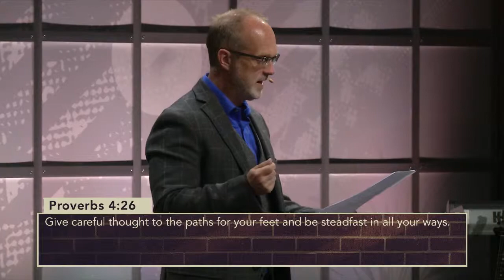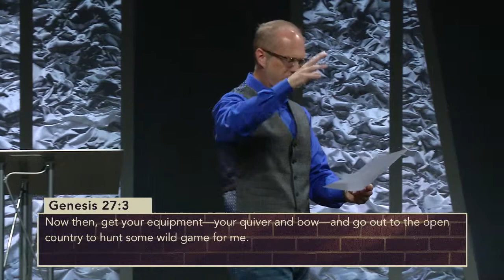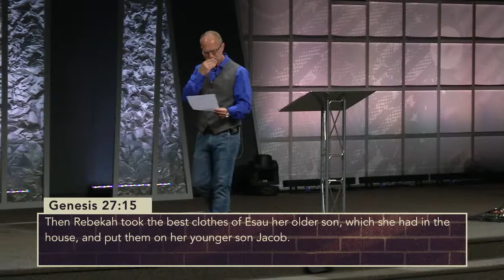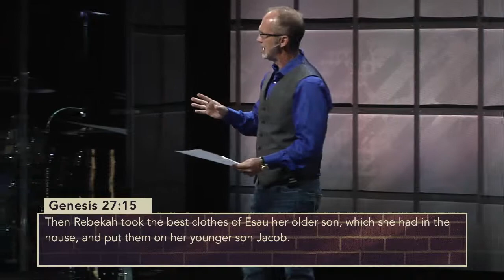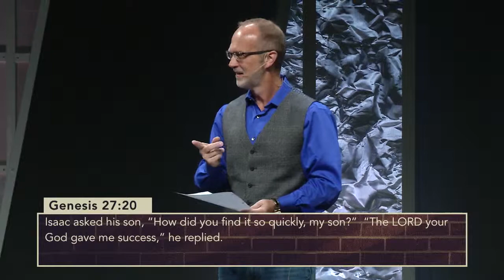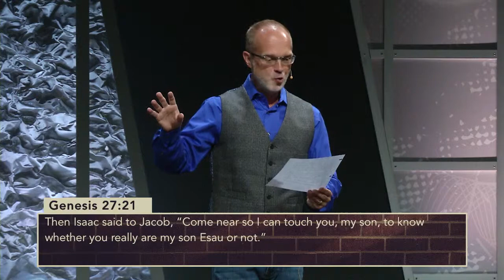The Game Of Lying, When Good People Make Bad Choices Pt.10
Lying is a topic that we tend to scoot around as Christians. We know it’s wrong yet statistics say on average people lie 3 times per day. Take a listen to this message to gain greater understanding on lying and where we tend to brush things under the rug.